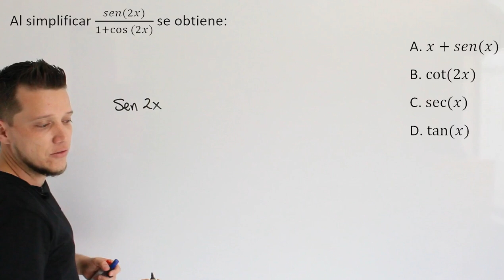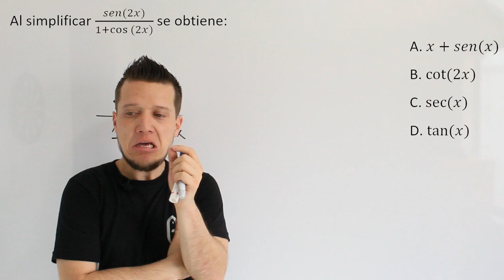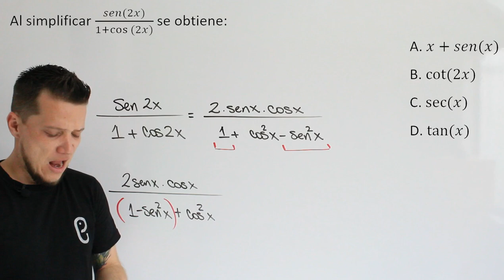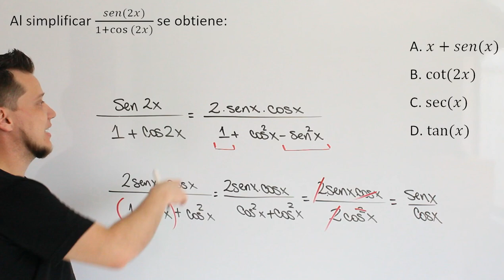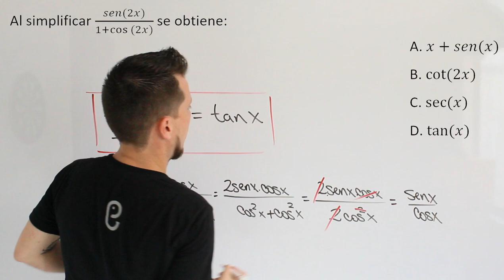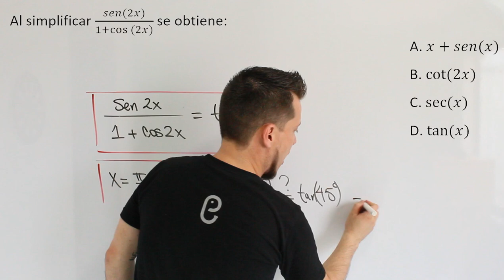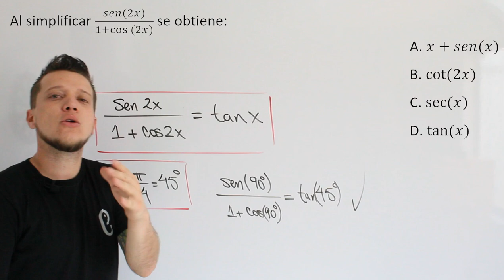🐘 Trigonometría - Ejercicio 5 🔥🚀